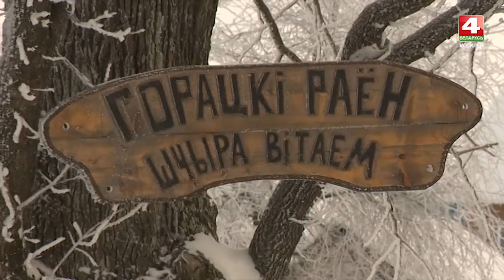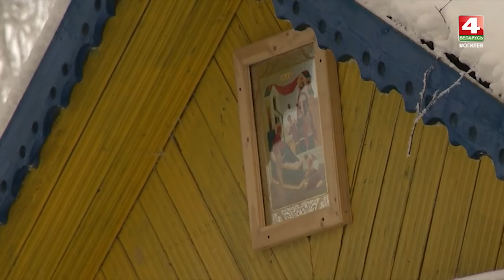История с географией. Маслаки, Горецкий район, Могилевская область [БЕЛАРУСЬ 4| Могилев]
Как живется в агрогородке МАСЛАКИ (Горецкий район, Могилевская область) – расскажет программа «ИСТОРИЯ С ГЕОГРАФИЕЙ» (видео).